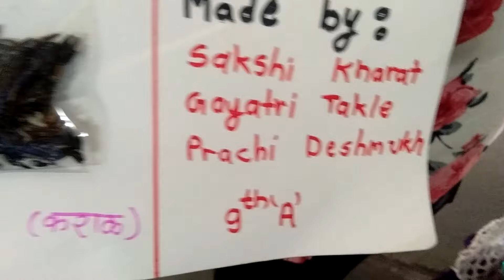Monocot and Dicot seeds.. Of plants(1)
Monocot and Dicot seeds... Activity by Matsyodari vidyalaya ambad